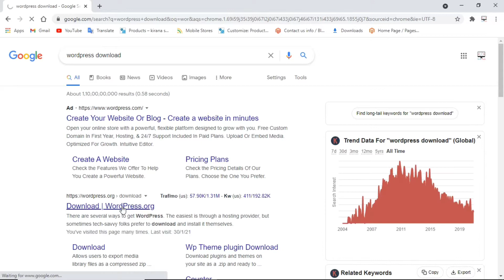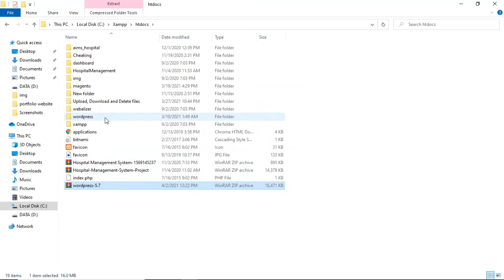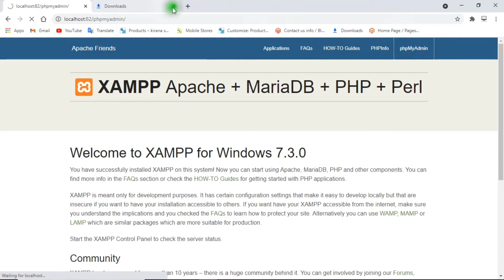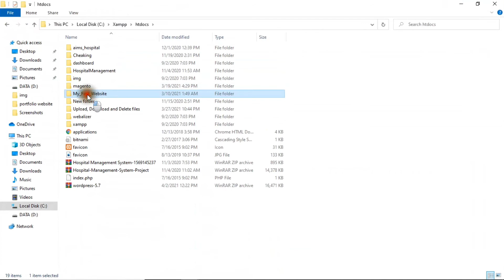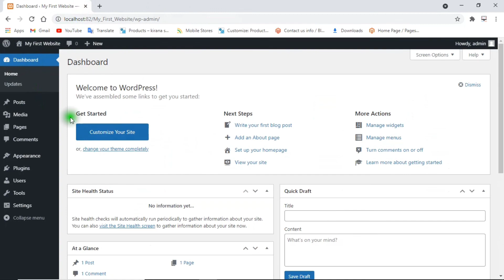How to Install WordPress on localhost | Wordpress Tutorial Part-1 | Web Tech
This tutorial will teach you that How To Install WordPress on localhost - Step By Step.